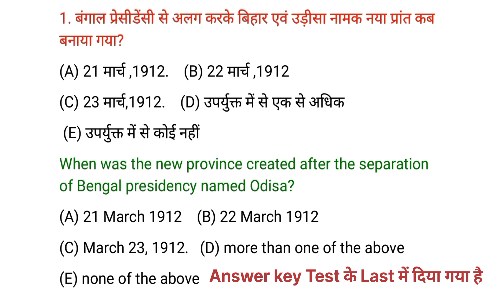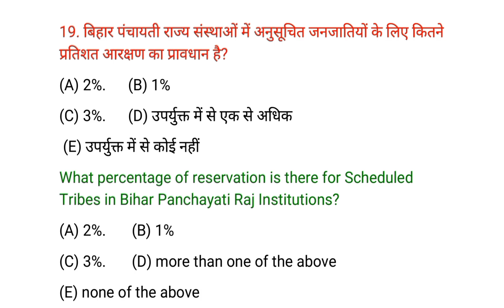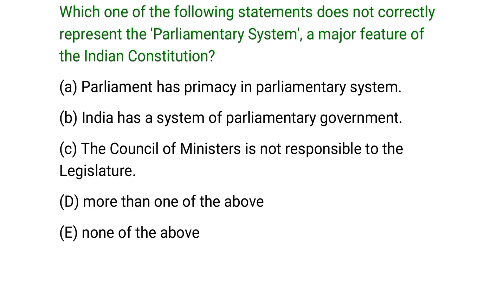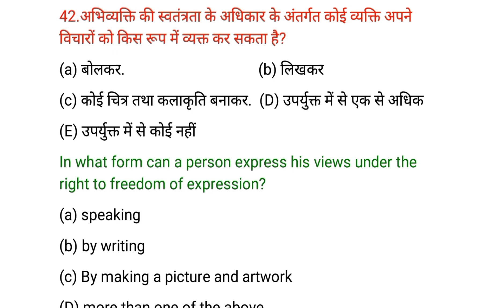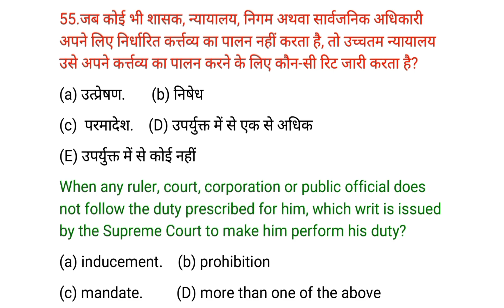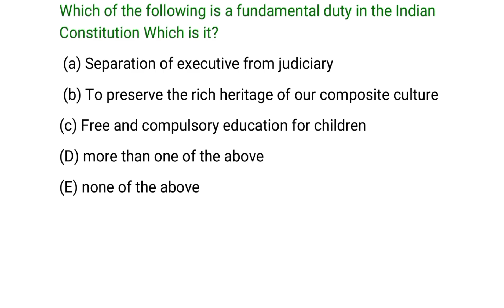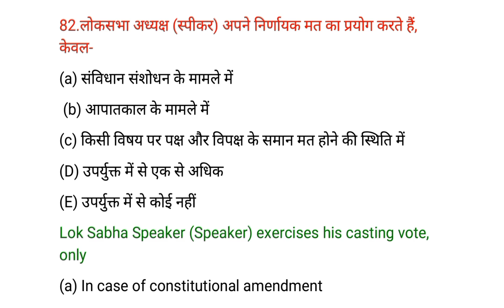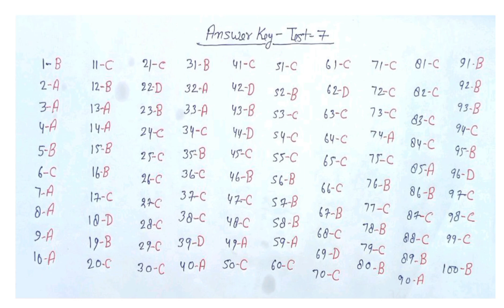Indian And Bihar Polity Test-7 | 69th BPSC Pre Exam | MCQ Questions | Most Important